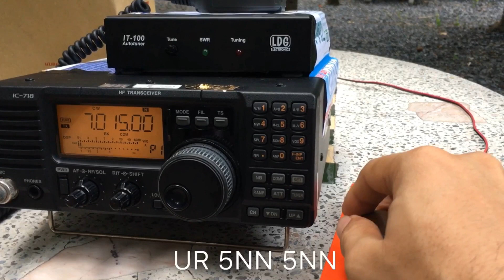Contact HS10KING from HS0DJU/P Lopburi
Had time to be out from Bangkok. I drove north 80 Km of Bangkok. I used a mobile antenna to QSO with special callsign station HS10KING.